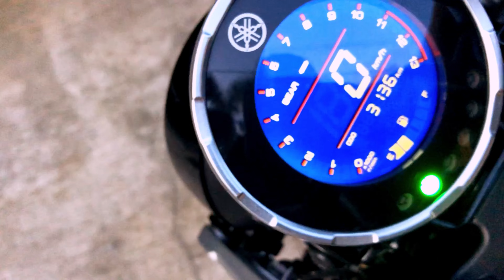YAMAHA XSR 155 MODIFICATION || MENAMBAH KESAN RETRO!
Hai sob Konten Cerita Nunuy kali ini tentang kendaraan yang akan menemani hari harinya Nunuy, ada motor Yamaha XSR 155 yang sedikit di modifikasi sehingga menambah kesan klasiknya.
Yuk Sob serbu konten Nunuy kali ini, kepoin cerita apa ajah yang di paparkan oleh Nunuy dan komponen apa saja yang ditambahkan ke motor Yamaha XSR 155 milik Nunuy, yang siapa tau bisa jadi inspirasi kalian sob.